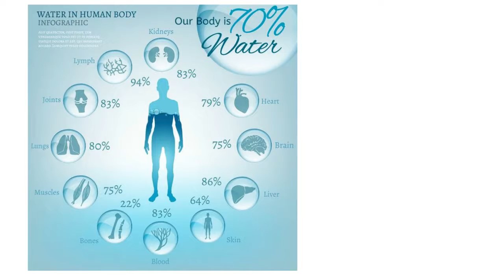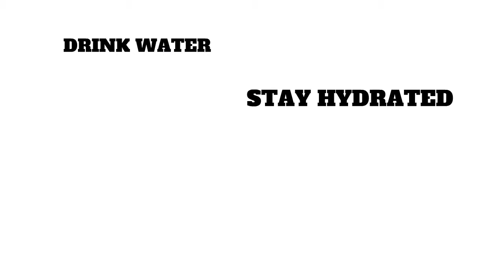വെള്ളം നമ്മുക്ക് തരുന്ന നിർദ്ദേശങ്ങൾ??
Drink water#stay healthy